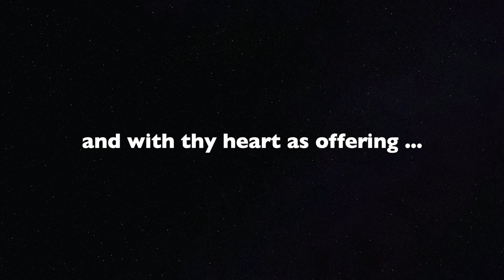Some Children See Him - performed by Brian Christopher Clay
Artwork (in order of appearance):
"Madonna and Child," created by Parker Fitzgerald
“Mother and Child” by J. Kirk Richards
“Erzulie Dantor, Voodoo Madonna and Child” By Katherine Skaggs
“Haitian Madonna and Child” by Ismael Saincilus.
"Madonna of the Moon," by Sister Teresa, a Japanese Carmelite nun
"Mother of God, Queen of China" by Chu Kar Kui
“Sunshine Mother And Child” a painting by Shijun Munns
(North American) “Indigenous Mother and Child” by Fr. John Giuliani
“José y Maria” by Everett Patterson of Portland, Oregon
“Holy Family” by Kelly Latimore